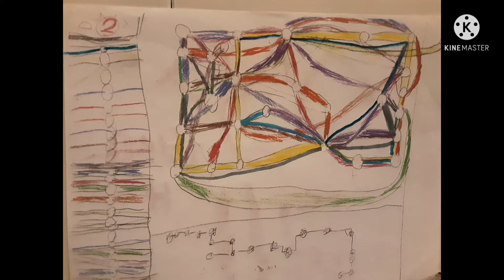Dart (2) light rail train purple line episode 7